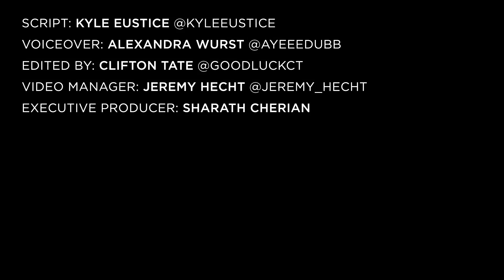NBA Youngboy Lyrics Used In Court By “Wannabe Rapper”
PALM SPRINGS, CA – A 22-year-old California man named Jose Larin Garcia, who police believe is responsible for the 2019 deaths of four people, was reportedly on trial this week. According to KESQ3 Palm Springs, witness John Olvera had an interesting defense after Garcia flipped the script and accused him of the crime — NBA YoungBoy lyrics.